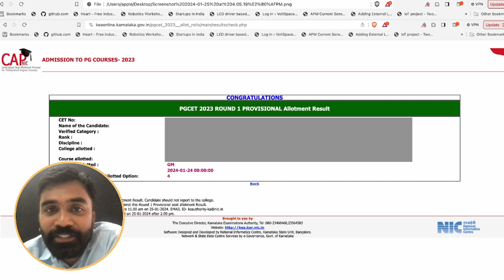Provisional Allotment ? - PGCET 2023 | Final Allotment today?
Want to ace quantitative aptitude tests? 📈 Improve your math skills with our "Quantitative Aptitude Fast Math's" tutorial! 🎯
Learn essential concepts and time-saving techniques for arithmetic, algebra, geometry, and data interpretation. 💡

Discover mental math tricks and shortcut methods to solve problems quickly and accurately.

🧠 Boost your confidence and speed with our step-by-step explanations and practice exercises. 📚 Whether you're prepping for exams or just want to sharpen your math prowess, this video has got you covered!